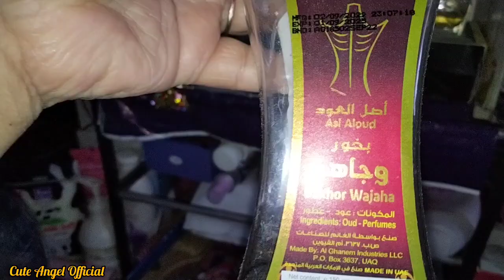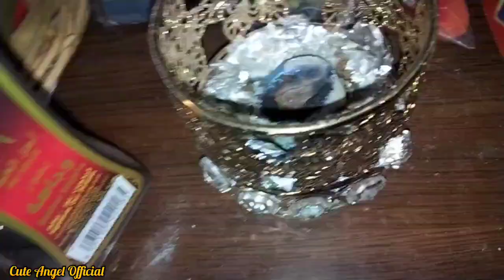Arabian Bakhoor review 🪵| Arabian Oud in 2 foam| powder+hard balls|must try it